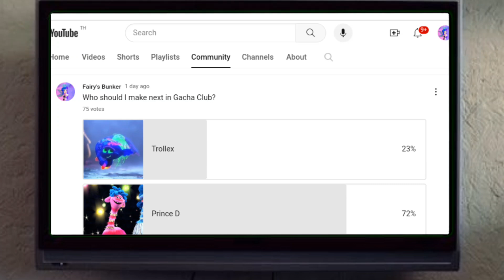Making Prince D in Gacha Club [Trolls World Tour](Gacha Club)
Many voted and Prince D came out on top. I made Prince D from the Funk tribe in Gacha Club. His hair came out the best in my opinion.

Who should I make next? Go the community tab and vote in the next poll.

Pinterest Greenscreen:
1) TV screen

Stay Sweet,Cupcakes.